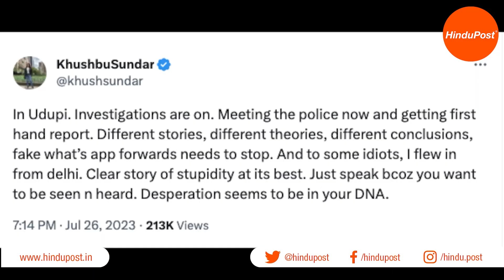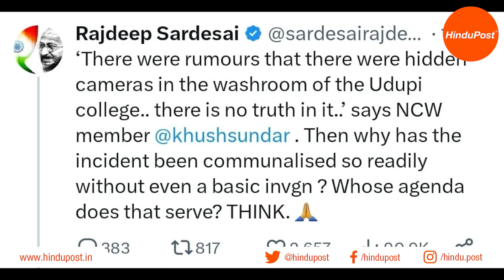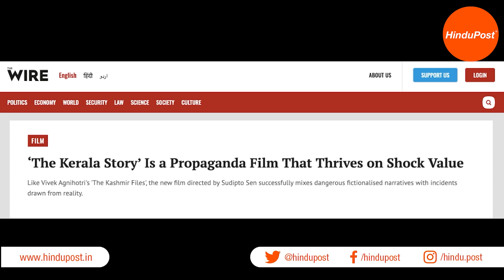उडुपी हिडन कैमरा कांड - NCW की जाँच या लीपापोती?? | Udupi hidden camera kaand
The matter goes beyond hidden or mobile cameras; it's not a prank but a grave crime of secretly recording videos of Hindu girls inside bathrooms without their knowledge. @khushsundar, are you in Udupi to conduct an inquiry & support these girls in seeking justice for this horrifying incident, or trying to brush it under the carpet?

To support more such videos, analyses, discussions and interviews, please support HinduPost by donating generously -
UPI id: rpy.hindupostUPIdonation@icici